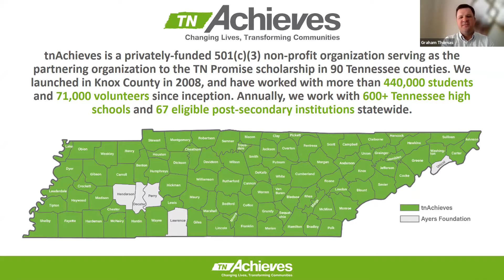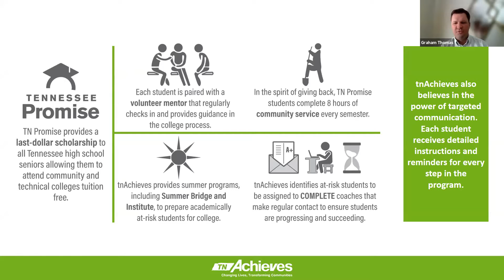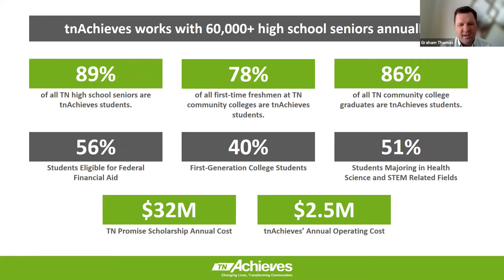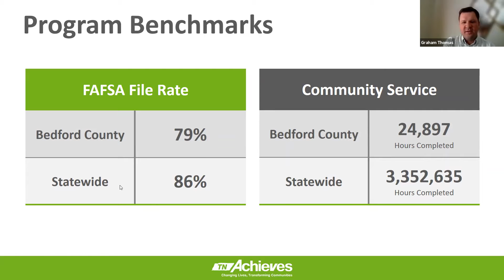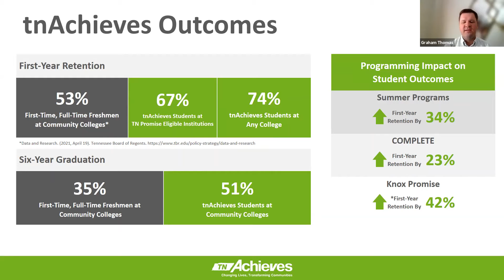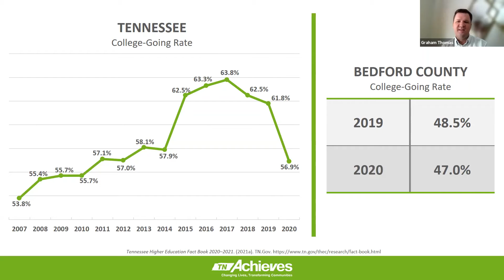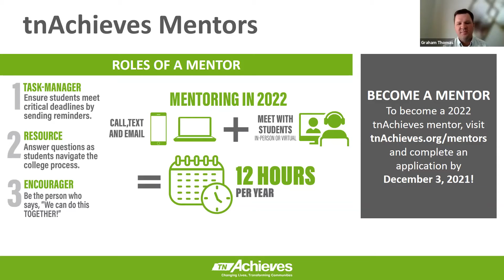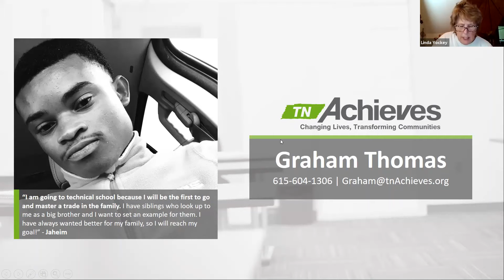Bedford County: tnAchieves Local Update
Join tnAchieves Deputy Director of Partnerships Graham Thomas for a local tnAchieves/TN Promise update! The meeting will last 30 minutes and will include a Q&A session.